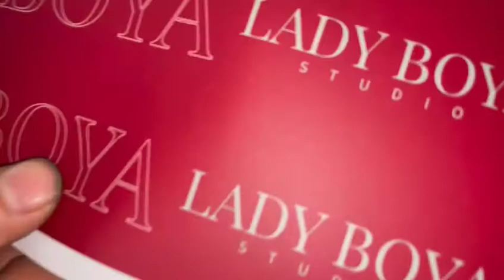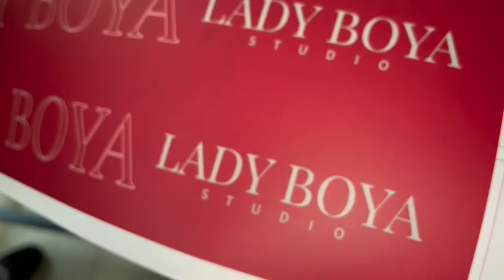Auto Paper Embossing Machine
Hi guys,

This embossing machine is suitable for embossing on calendars, postcards, envelopes, invitation cards and cardboards etc.